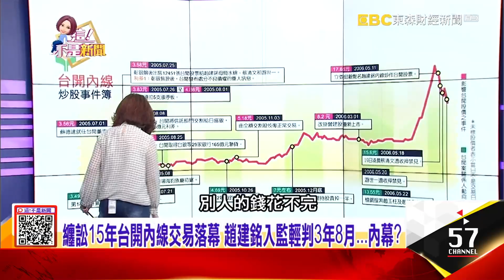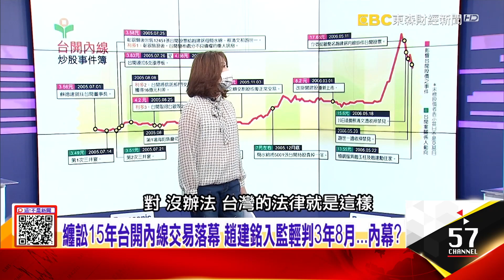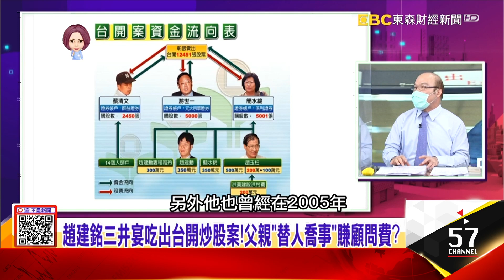「一張卡花掉近千萬」昔日駙馬爺豪奢無度 如今變階下囚？趙建銘將坐牢婚姻恐生變？過去風流倜儻如「現代陳世美」？ -【這！不是新聞 精華篇】20211015-3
纏訟15年台開內線交易落幕 趙建銘入監輕判3年8月
「一張卡花掉近千萬」昔日駙馬爺豪奢無度 如今變階下囚？
趙建銘將坐牢婚姻恐生變？過去風流倜儻如「現代陳世美」？